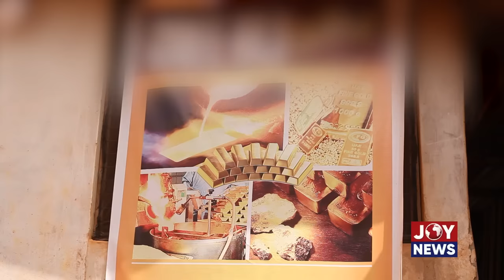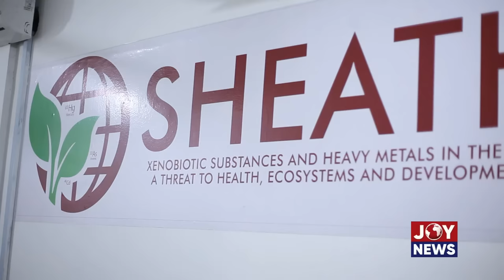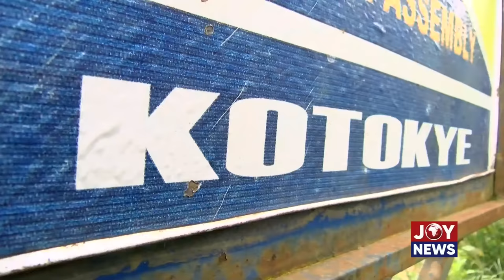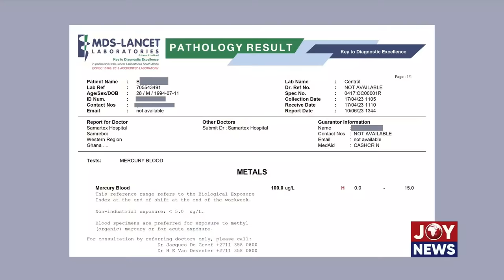Poisoned for gold: Illegal miners using mercury to collect gold, exposing residents to danger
Poisoned for gold: Erastus Donkor exposes how Illegal miners use mercury to collect gold, exposing residents to danger